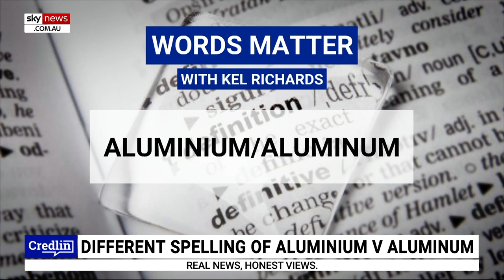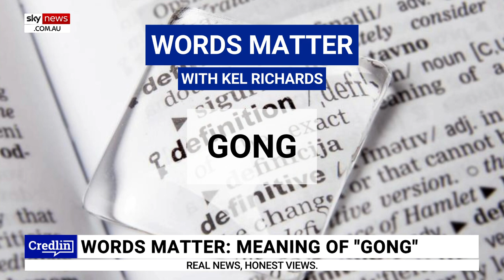Difference between 'systemic' and 'systematic' explained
Broadcaster and wordsmith Kel Richards says the words 'systemic' and 'systematic' are related but have "quite different meanings".

Mr Richards told Sky News host Peta Credlin "systemic" means something "involves the whole system".

"It started out as a medical term. So if there's something wrong with some complete part of the human body, it's running through that system and that system in the human body is diseased - it's systemic, it runs through the whole system.

"Systematic on the other hand means methodical and planned, having system, doing thing step-by-step."